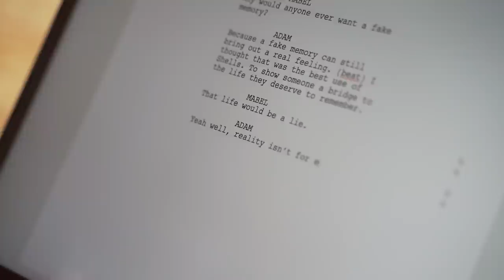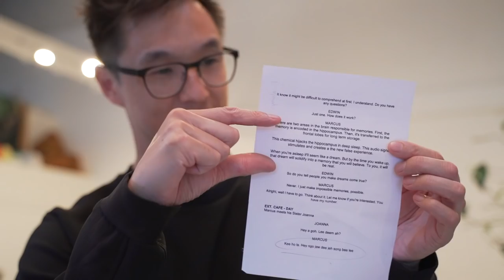Behind the Scenes - "SHELL: The Series" Pt. 1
Edited by
Patrick Panganiban
Isaiah Kai Maylad